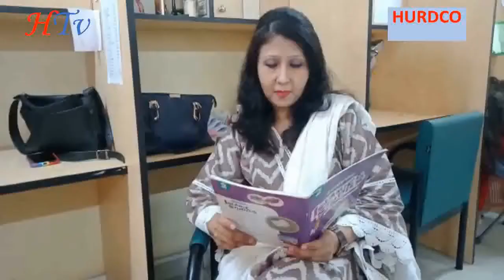Eid Mubarak | Middle School, HURDCO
Success in studies depends on a proper planning and honest effort on that plan.15 Minutes School is just a concept to plan regular studies of a student.Not every student intends to spend long continuous hours on studies. So, this concept may be a model for those students along with the others who might like to devote more time as well. According to this model, a student may follow these steps:1. Divide daily study hours into two different sessions. 2. Choose three subjects in every session for practice.3. Watch a subject’s video lesson and spend another 30 minutes using pen and paper on that lesson for further practice.4. Watch the next subject’s video lessons and follow the same method to complete the first session. 5. Practice the same method with the same subjects in the second session on the same day.So, learners may be benefitted by not spending more than 15 minutes on a device screen and also not engage in long hours in study.15 minutes is allocated for a student by following this DAILY ROUTINE model:Sunday:   Mathematics, English Language, Chemistry Monday:   Physics, Biology, Computer Science Tuesday:   Mathematics, English Literature, Chemistry Wednesday:   Physics, Biology, Bangladesh Studies Thursday:   Mathematics, English Language, Bangla Friday & Saturday:  Reserved for further practice or any other subject lot listed above.Students may choose any other routine model by their own for their daily practice.We hope the arrangement will generate some interest among the students.Keep seeing you in sha Allah.